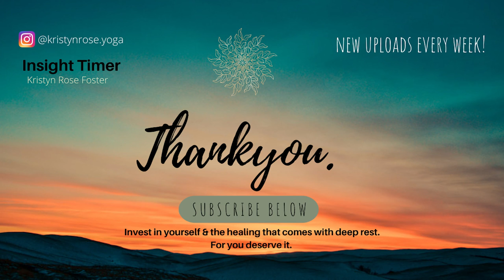Yoga Nidra for the Inner Resource 37 Minutes to Find Peace Within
Relax into this 37 minute yoga nidra to find peace. A guided meditation to explore a sense of your inner resource or your own personal safe haven, also known as 'Asraya'. This practice will help to invoke grounding energy that guides us to take control and responsibility of our own happiness, peace, and wellbeing. It will help you to discover, create, and define a sanctuary within yourself,  a touchstone that you can call upon at any time, like an ally, a home away from home, a place where you feel safe, supported, loved, at peace within yourself. You can think of it like your happy place.

Begin by relaxing into a guided body scan to explore sensations throughout the physical body and to get in touch with a sense of pure beingness. Follow the breath as it carries you deeper and deeper into relaxation, exploring what it feels like to sink, softly, and then what it feels like to float, effortlessly. Explore both opposing sensations simultaneously. Then allow me to carry you into a jungle oasis where you find yourself standing at the edge of a crystal clear pool, as oasis. As you step down into these warms healing waters you find the reflection of your inner refuge on the surface. Imagine your most healing, safe, peaceful place. Step into this oasis and bask there for a while to absorb all of the healing benefits of your safe haven. Welcome in your Sankulpa, your intention, for you get to decide the life you want to create.

Emerge feeling grounded, rested, rejuvenated, and with a deep sense of peace, calm and wellbeing. And don't worry, you now have your inner resource with you like an ally. Carry it everywhere. Call upon when faced with a challenge, call upon it when you need to find peace, for it always exists within you. Sometimes it just takes remembering.

You might share this with a beloved, someone you love who you may think might benefit from the medicine of deep rest. Someone looking to embody a little bit more peace in their life. For it always exists within us. I would love to connect with you to know where you are from, what you loved, and what you would like to see more of from me. I would be honoured to created a yoga nidra just for you.

Thank you and have a beautiful day. Namaste.